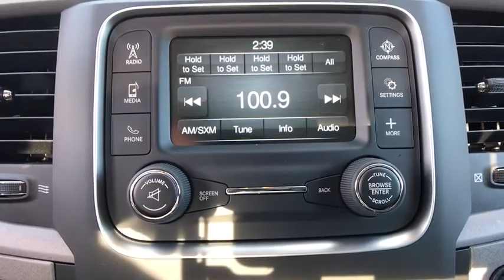2018 Ram 2500 Carson City, Dayton, Reno, Lake Tahoe, Carson valley, Northern Nevada, NV 218819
Bright White Clearcoat New 2018 Ram 2500 available in Carson City, Nevada at Reno Dodge. Servicing the Dayton, Reno, Lake Tahoe, Carson valley, Northern Nevada, NV area.

Reno Dodge
700 Kietzke Ln